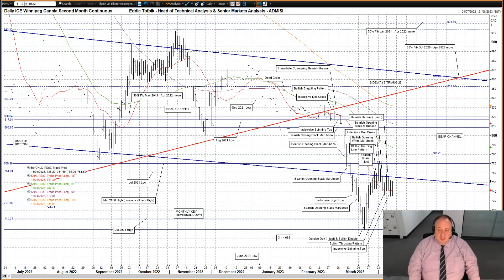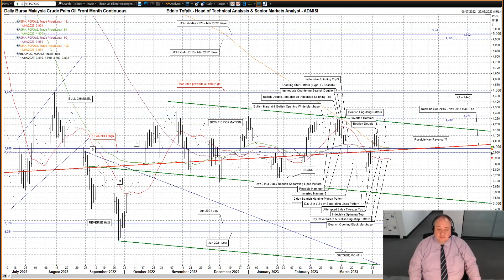Weekly Technical Analysis of Rapeseed, Canola & Palm Oil – Eddie Tofpik’s Crayons 13 April 2023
Your Weekly ADMISI Technical Analysis on Paris Rapeseed, Winnipeg Canola & Malaysian Palm Oil - Thursday, 13 April 2023 - RISK DISCLAIMER BELOW